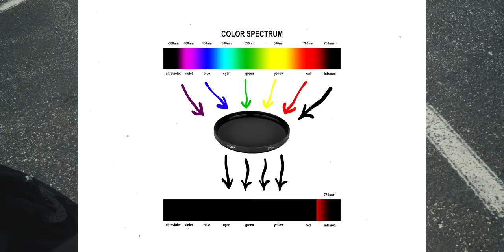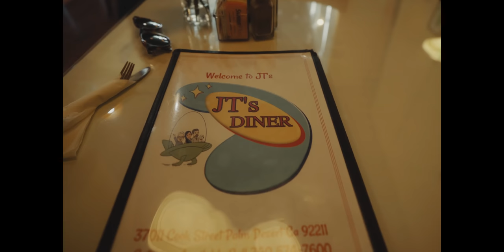2 Weeks to Colorado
I'm going to be at Photopia Hamburg "KHROMELAND", Germany Sep 22nd 2023, you can use code "PH23khrome" for reduced tickets

podcast: @mamiyamigos
cameras: nikon f2, minolta freedom zoom
Brendan's channel: @motorcyclemania2314